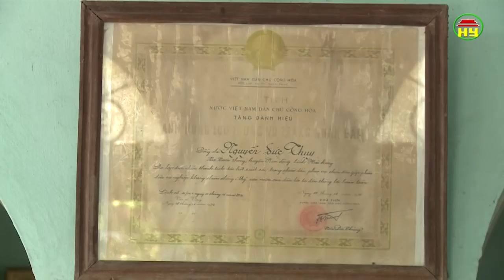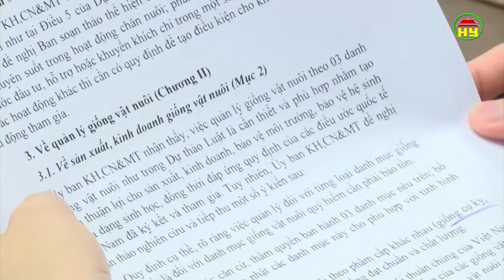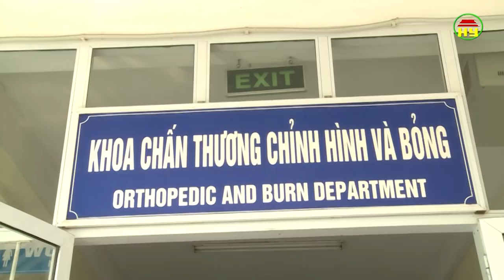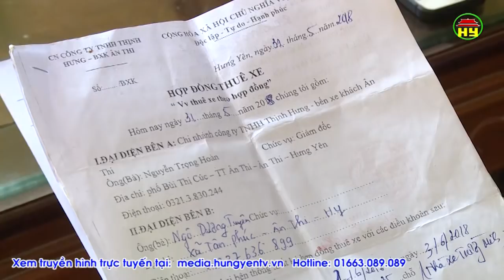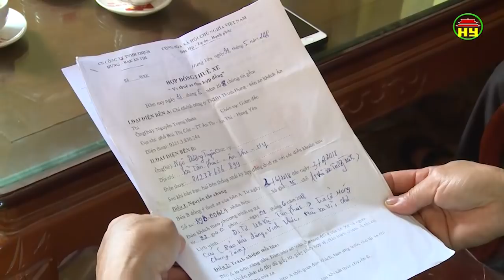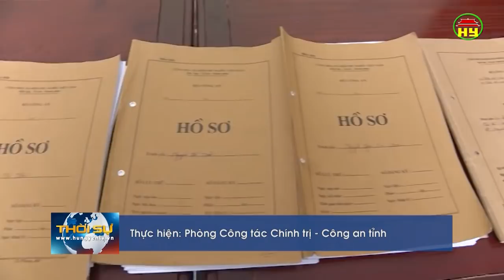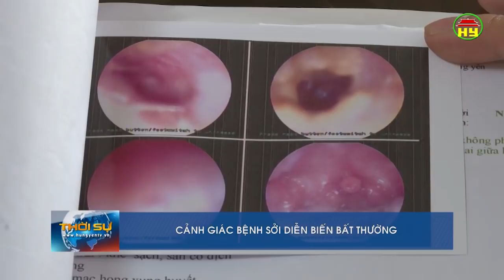Thời sự Hưng Yên thứ 5 ngày 07/06/2018